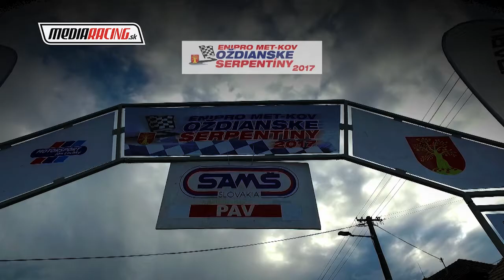M. Földi - PAV OŽĎANY 2017